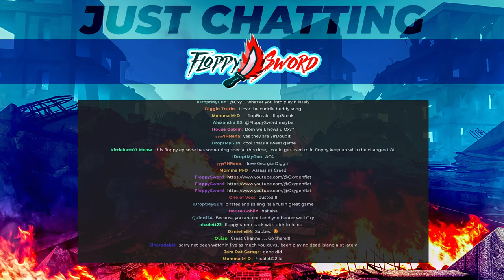We Found NEW Islands In This Survival Adventure.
This is a livestream of Survival: Fountain of Youth survival game by FloppySword. Survival: Fountain of Youth is a challenging single-player open-world survival game set on the Caribbean islands. Survive as a shipwrecked 16th-century explorer, craft tools and shelter, and uncover the secrets of both an ancient civilization and your own fate.

You are a member of Juan Ponce de Leon's expedition in search of the Fountain of Youth, based on an actual historic event of the Age of Discovery. After a shipwreck, you must learn to survive on deserted lands: from crafting tools, building shelter to hunting prey and fighting off predators.

Explore the many islands in search for your crewmates, figure out the fate of an extinct ancient civilization and uncover the location of the legendary Fountain of Youth.

Dangerous animals, weather, plants, diseases, injuries, hunger, thirst, exhaustion — everything will test your strength and ability to survive.

With over 30 animal species and their own habitats and behaviors, there are plenty of creatures to cook and hunt but be careful to not become the prey...

With the scorching Caribbean heat, the relentless storms, the malaria infested swamps and poisonous plants, the Bimini archipelago is full of hazards to overcome. Crafting, building shelter, improving your skills and exploring the islands in search of resources are key to your survival. Are you ready to take on the challenge?

To travel between islands, you can build a variety of sea vessels — from primitive rafts to the 16th century Spanish schooner. Find your way to open new routes to unknown lands, prepare for the expeditions, and find out what mysteries lay ahead.

There are hundreds of items that can be crafted and used for survival, from the simplest tools made of sticks and rocks to advanced muskets, metal armor and tools. You can also build a variety of workshops, from primitive leather dryers to pre-industrial era machines.

Each action you perform improves your skills — strength, cooking, skinning, shooting, and more. Survive and develop new abilities to evolve from a clumsy rookie to a hardcore survivor.

Each island is special — with its own landscape, climate, weather, flora, fauna and resources.
From the desertic caatinga, to the crocodile-filled mangrove thicket and the bustling underwater biome surrounding shipwrecks and reefs; this open world is no Caribbean paradise…

Explore new lands, adapt to their conditions, solve the mysteries they keep and seek for unique treasures.

While finding clues and traces of your shipmates, you will stumble upon remnants of an ancient civilization that perished for an unknown reason.
Search ruins and temples, decipher centuries-old puzzles and unveil the mystery behind the legendary Fountain of Youth.

One question remains: Will you survive long enough to gain eternal youth?